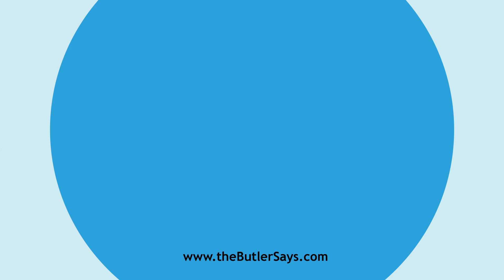Learn how to say this word: "Compute"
This is the definition of "Compute":
v. t.  To determine calculation; to reckon; to count.